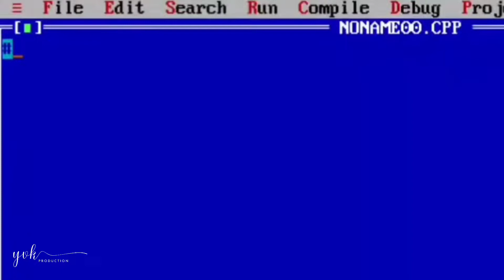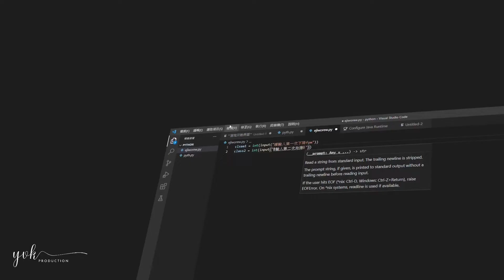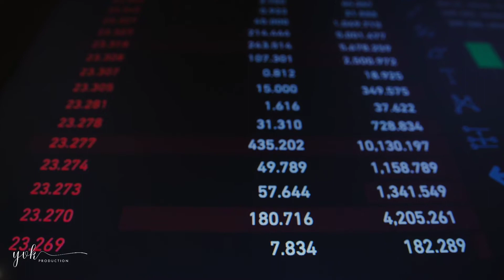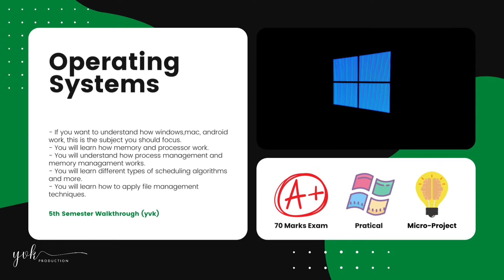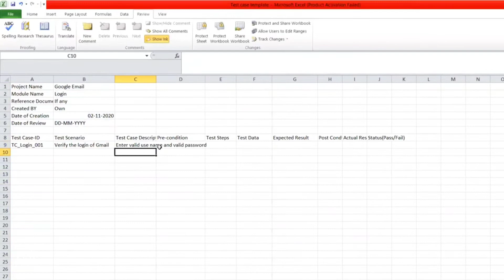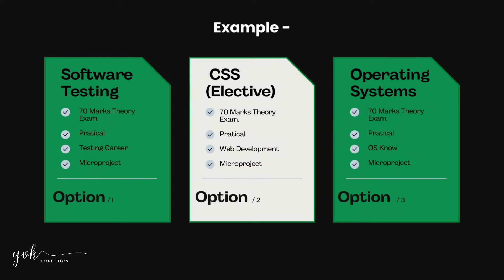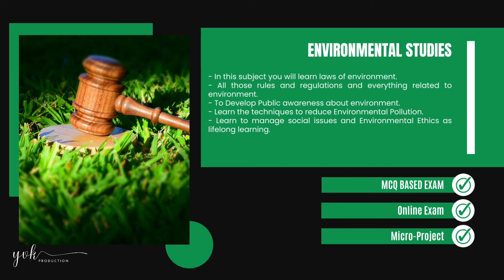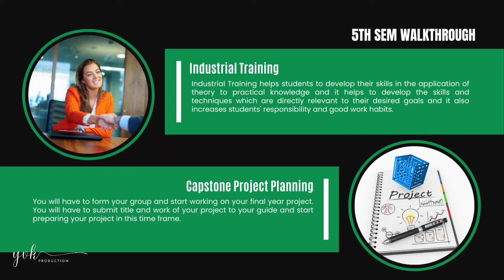What is There in MSBTE Diploma Computer Engineering 3rd Year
Hey everyone,
So in this video, I have shared what is there in the fifth semester of MSBTE Diploma Computer Engineering. What are the subjects in diploma computer engineering.?? What you will learn from those subject, how to study for it and all.

Important Note : hey, myself yashvardhan, If you are a diploma or degree student who is pursuing engineering in computer science or related branch, this channel is for them. I'm planning to upload most of things around our branch. From walkthrough to mini project to what is there and how to do it, which course you should take and which you should not.

As said in video, I'll be doing 6 video, in each video I'll share what is there in each semester.

Sixth Semester Video :

Timecode :

0:00 Introduction
0:34 What is there in Fifth Semester of MSBTE Diploma CSE
0:58 What is Elective Subject in Msbte Diploma
1:20 Elective Subject : Client Side Scripting
2:02 Elective Subject : Advanced Computer Networking
2:28 Elective Subject : Advanced Database Management System
2:50 Compulsory Subject : Operating System
3:33 Compulsory Subject : Software Testing
5:05 Compulsory Subject : Advance Java (Online MCQ)
6:00 Compulsory Subject : Environmental Studies (Online MCQ)
6:38 Industrial Training and Capstone Project Planning

Music used -